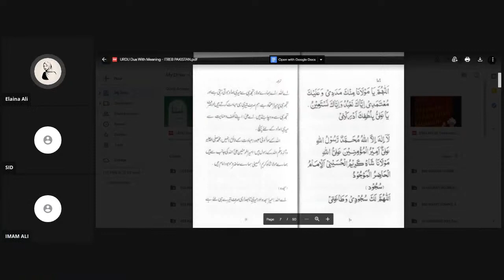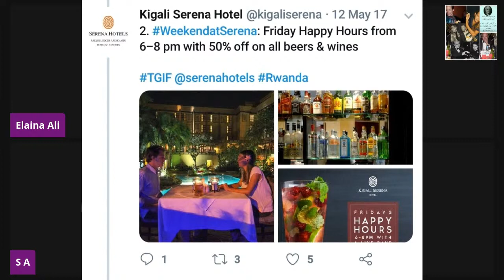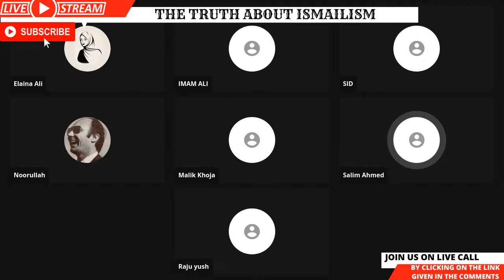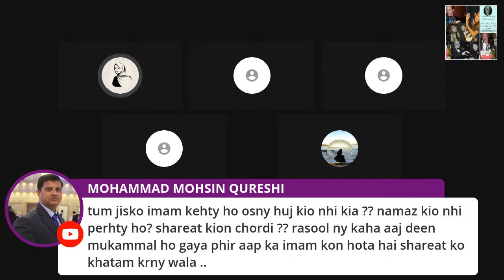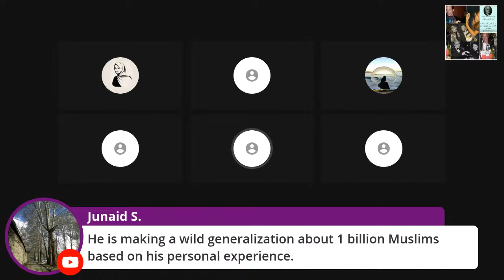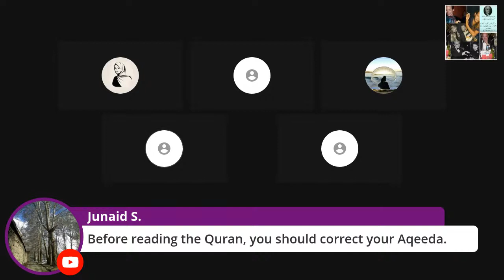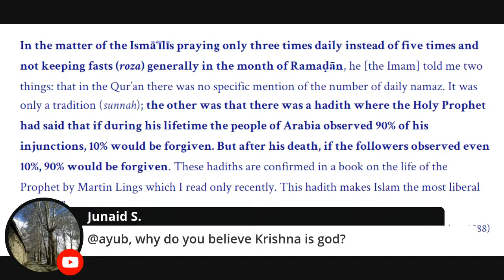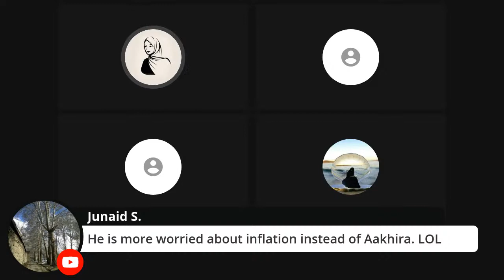There's No Need for Aga Khan to Worship Allah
Ismaili missionary ye daawa karta hay kay Aga Khan ko Allah ki zarurat nehi. Ye baat Musulmaano ke liye shocking hogi, lekin Ismaili mazhab mein ye koi nayi baat nehi. Tamam Ismaili Aga Khan ki pooja kartay, aur Aga Khan sirf aur sirf apnay Nafs ki pooja karta hay!
Ismaili missionary claims that Aga Khan is omnipresent and there's no need for Aga Khan to worship Allah.
It's shocking for Muslims to hear that. But that's normal in Ismailism, which is all about blindly following Aga Khan. All Ismailis worship Aga Khan, but Aga Khan worships only his own Nafs! And Ismailis are proud about that!